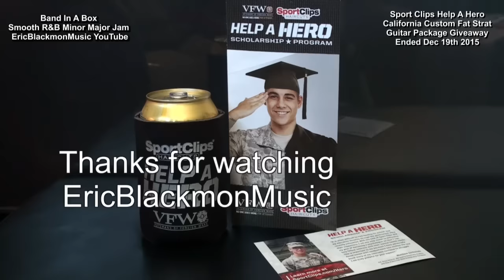WINNER Help A Hero / Sport Clips Custom Strat Giveaway